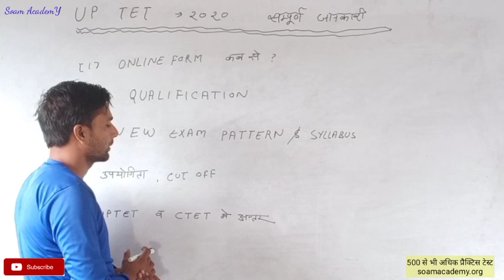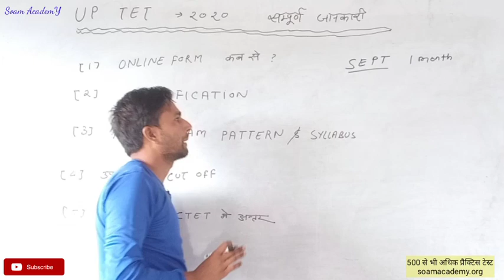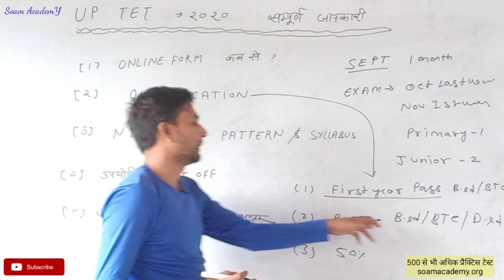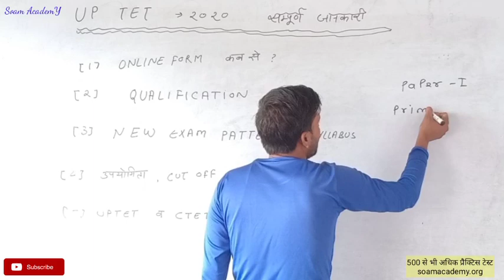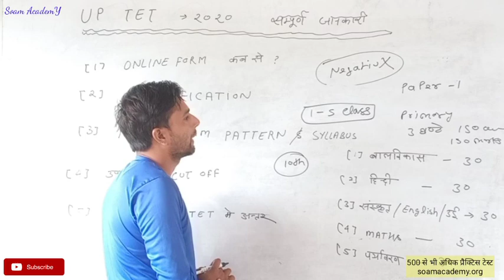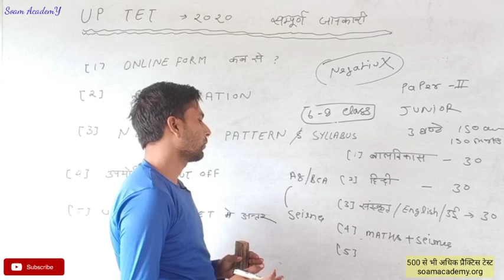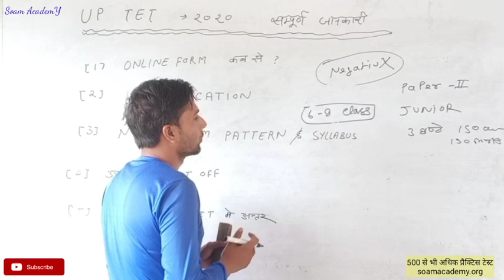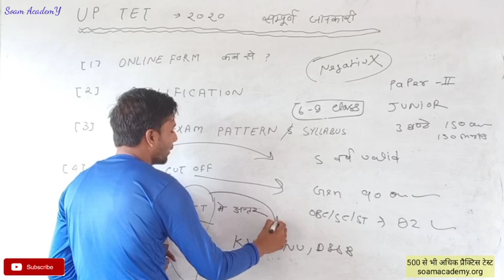UPTET examination 2020/sampurn jankari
यदि  up tet      के प्रैक्टिस सेट हल  करना चाहते हैं